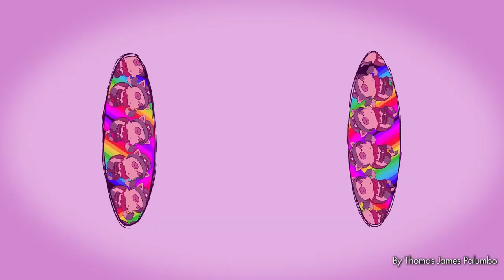Cartoon Animator 4 - Animated Comics Showcase Collection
Facial mocap plug-in, Motion LIVE 2D (Purchased separately)

Special thanks to:
Howard Vause
Thomas James Palumbo
Tom Jantol